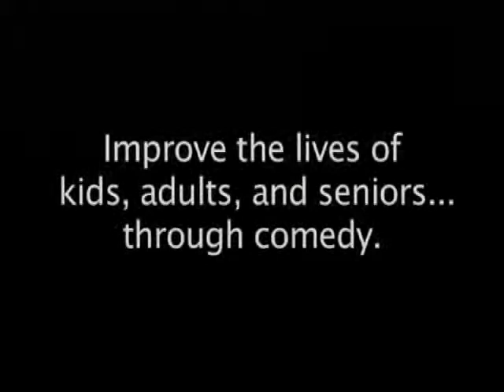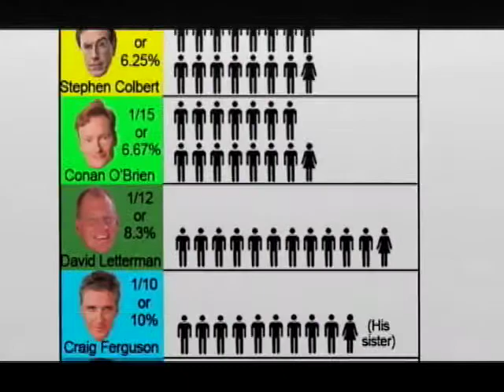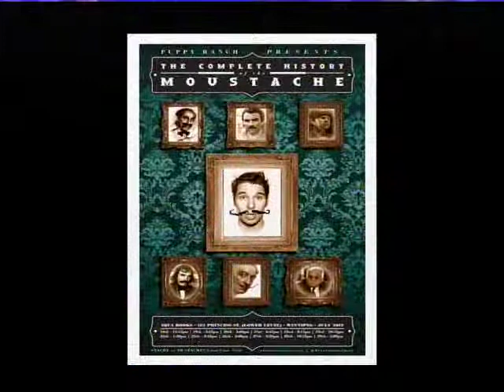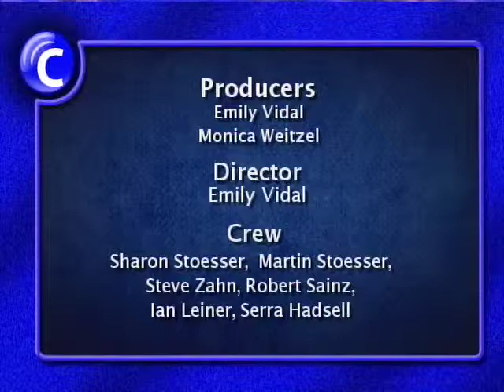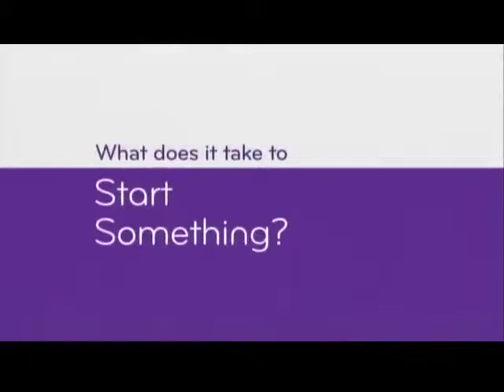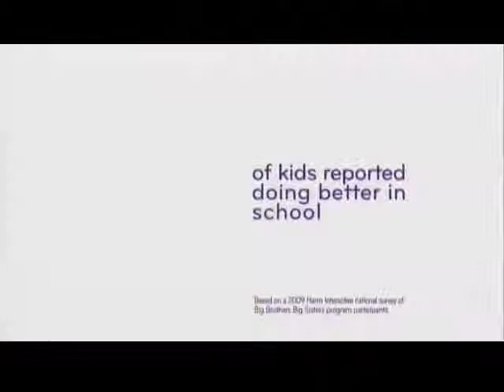Community Hotline 11/21/12